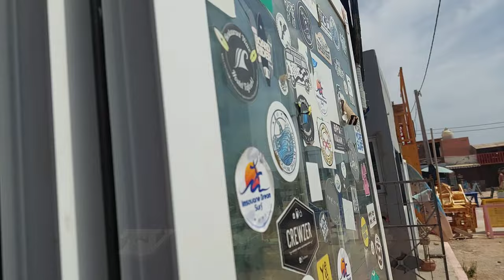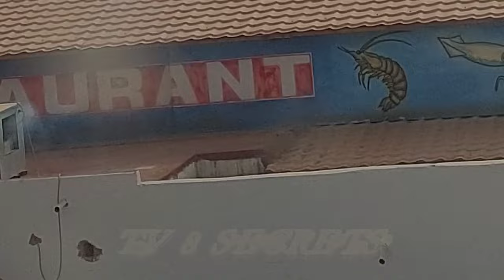2022 Imi Ouaddar Agadir plage magnifique au Maroc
imi ouaddar hotel

agadir beach

agadir shampoo

agadir to casablanca

agadir weather

agadir argan oil hair treatment

agadir argan oil

agadir

agadir argan oil spray treatment

agadir shampoo

agadir hairspray

agadir shampoo and conditioner

agadir conditioner

agadir argan oil shampoo and conditioner

agadir argan oil for hair

agadir morocco

agadir24

flsh agadir

fsjes agadir

fsa agadir

encg agadir

agadir crisis

sofitel agadir

agadir airport

agadir morocco

agadir

agadir oufella

agadir 2022

agadir morocco nightlife

agadir nightlife

agadir beach

agadir bay

agadir beach morocco

agadir telepherique

agadir vlog

agadir crisis

agadir city morocco

agadir hair treatment

what continent is agadir on

what is agadir's population

when was agadir created

agadir, morocco

when was hassania agadir created

when did agadir crisis happen

agadir

agadir crisis

agadir–al massira airport

agadir oufla

agadir air disaster

agadir (granary)

agadir crocodile park

agadir agreement

agadir melloul

agadir earthquake

agadir 24

agadir

agadir meteo

agadir 24 akhbar

agadir weather

agadir maps

agadir bay

agadir maroc

agadir hôtel

agadir24.info

agadir oufella

agadir beach club

imi ouaddar atlantica parc

imi ouaddar agadir plage

imi ouaddar

imi outlet

imi oudar

ima outdoor movies

ima out my cat on the mic

lunja village agadir imi ouaddar

ima outlet

ima outline

ima outlook

imi ouaddar agadir

imi ouaddar

imi ouaddar plage

imi outer loop

imi ouaddar village

imi ouaddar agadir 2022

camping imi ouaddar agadir

lunja village imi ouaddar

plage imi ouaddar agadir

appartement imi ouaddar

aquapark imi ouaddar

espace gmi oum jad

itran imi agadir

vlog imi ouaddar

what is imi plc's population

what is the population of imi plc

when was imi plc created

when was imi knoebel born

when was sanpaolo imi created

what is sanpaolo imi's population

imiougou

imi uzi

imiquimod

imizu

imouto paradise!

im outta love

imidushane

imouto paradise 2

imi university centre

ʻimiola church

imi ouaddar

imi ouaddar agadir

imi ouaddar hotel

imi ouaddar bungalow

imi outdoor

imi ouaddar maroc

imi imposto direto ou indireto

atlantica parc imi ouaddar

oujougiwa no imi o shire

hotel oca imi ourense

plage imi ouaddar

run out imi

palace imports

immersion blender